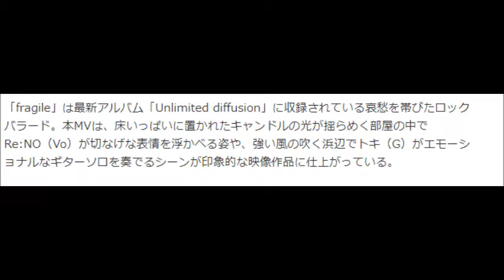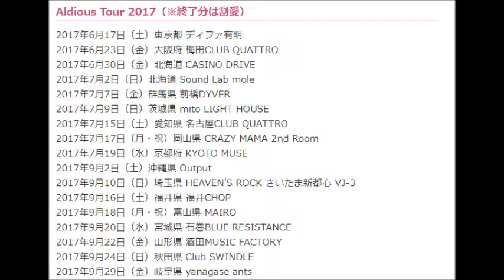Aldious 「fragile」公開！(Aldious fragile Release)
Aldious、哀愁のロックバラード「fragile」MV

Aldious(アルディアス)

2008年に大阪で結成されたガールズメタルバンド。
幾度のメンバー交代を経て、現在はYoshi（G）、Re:NO（Vo）、トキ（G）、サワ（B）、Marina（Dr）の5人で活動している。
“アゲ嬢”の要素を取り入れたドレッシーなビジュアルコンセプトで、日本における“嬢メタル”シーンを牽引。